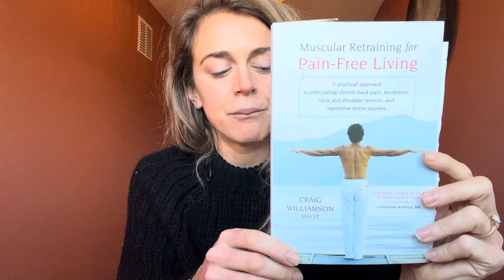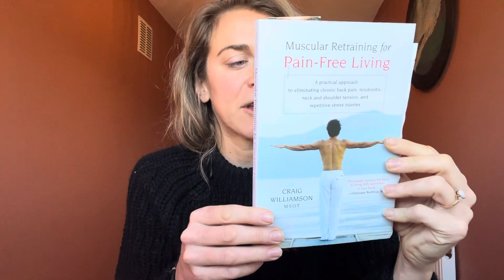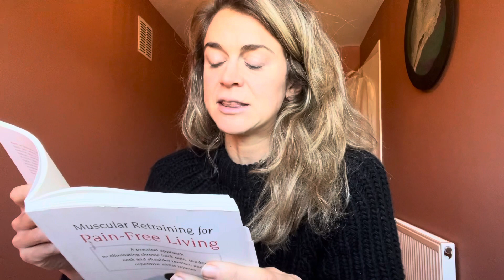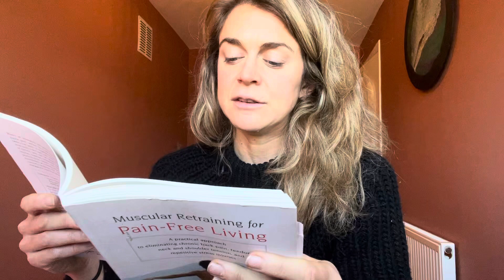Why Exercise shouldn’t cause you Pain | Posture Ellie